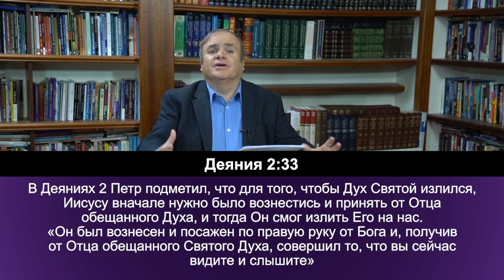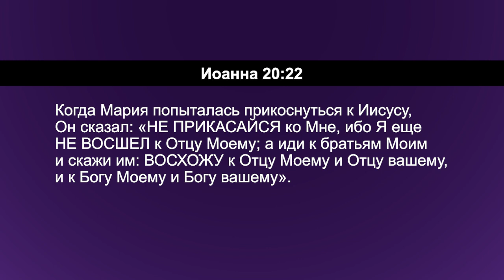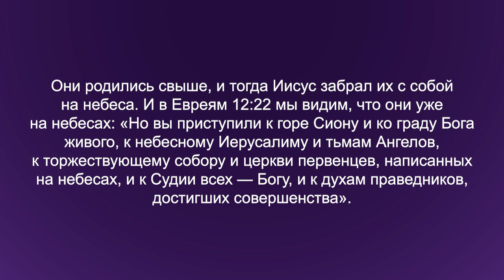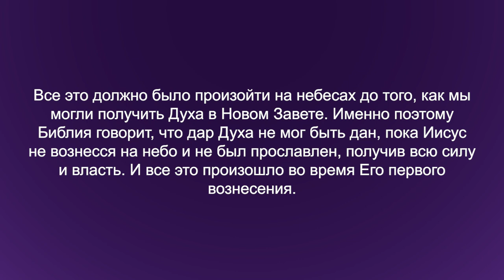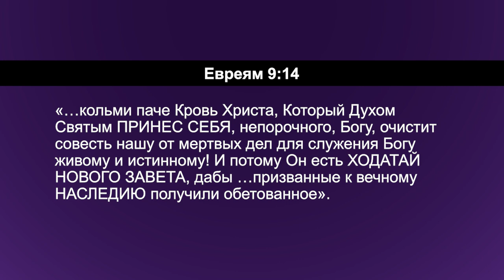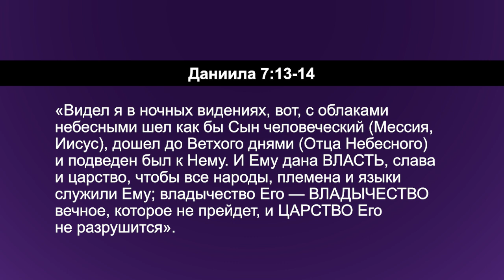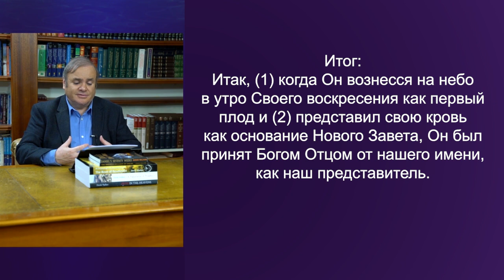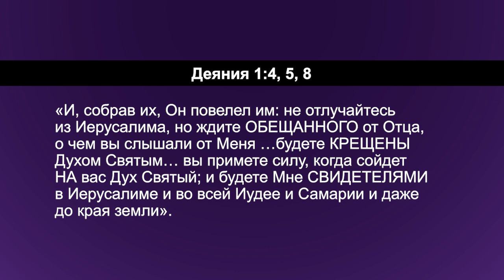ПЕРВОЕ ВОЗНЕСЕНИЕ ХРИСТА. №2 «Углубляясь в Слово» (128)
Пастор Дерек Уокер продолжает серию программ под названием «Крещение в Святой Дух», и говорит о первом вознесении Христа.

В Деяниях 2 Петр подметил, что для того, чтобы Дух Святой излился, Иисусу вначале нужно было вознестись и принять от Отца обещанного Духа, и тогда Он смог излить Его на нас. «Он был вознесен и посажен по правую руку от Бога и, получив от Отца обещанного Святого Духа, совершил то, что вы сейчас видите и слышите».

Если вознесение произошло через 40 дней после воскресения, то как Иисус мог дать Духа апостолам в день своего воскресения или хотя бы 1 аспект этого обещания – Дух внутри? Это кажется противоречивым, потому что Он вначале должен был вознестись на небо, чтобы получить Духа. Именно поэтому пастор Дерек решил немного отклониться от темы и поговорить об очень важном моменте: а именно – Иисус вознесся на небо в утро Своего воскресения.